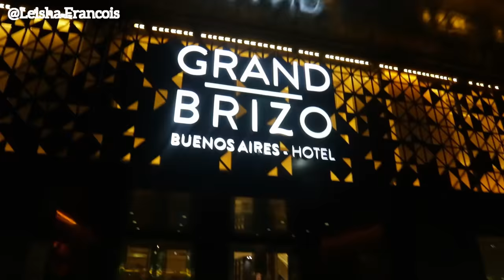NEW CHEVE, VWAYAJ NOU ANSANM, HOTEL TOUR NAN ARGENTINA, PREMYE VLOG MW NAN BUENOS AIRES, TRAVEL VLOG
Background musics